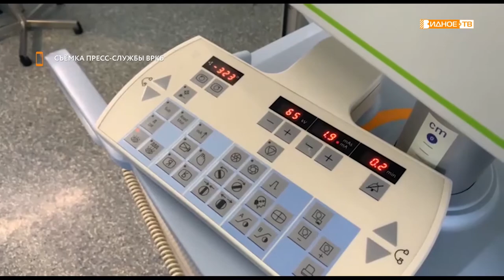«ВРКБ информирует» - нейрохирурги провели больному коронавирусом операцию на позвоночнике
В Видновской районной клинической больнице продолжают оказывать плановую и экстренную помощь. Нередко больным с коронавирусной инфекцией, например, требуется срочная хирургическая операция. Иной раз врачи буквально творят чудеса.